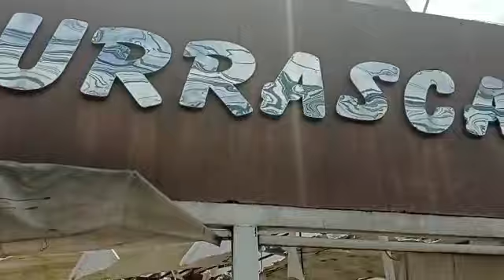Goiânia: restaurante abandonado virou foco de mosquitos da dengue, dizem moradores do Alto da Glória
Moradores do Alto da Glória, em Goiânia, dizem que restaurante abandonado virou foco de mosquitos da dengue